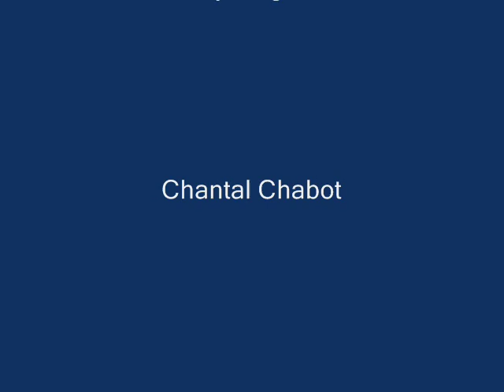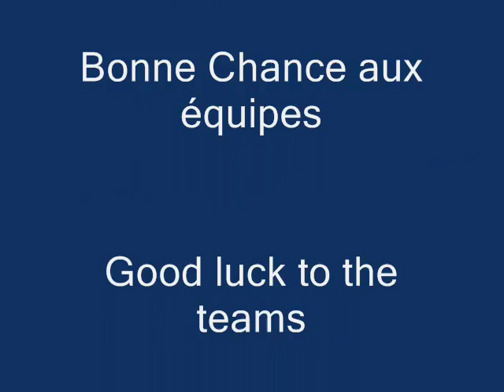2010 MHSAA Provincial ''A'' Boys Volleyball Championship (Promo Video)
Promo video for the 2010 MHSAA provincial ''A'' boys volleyball championship in Manitoba hosted at École St-Joachim in LaBroquerie.

Video promo pour la Championnat provincial MHSSA 2010 volley-ball garçons ''A'' à LaBroquerie.